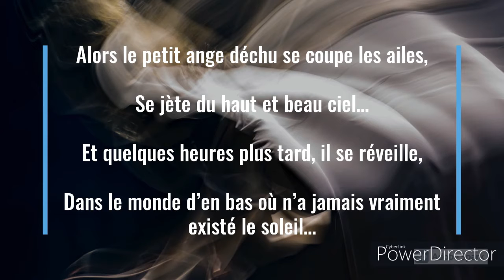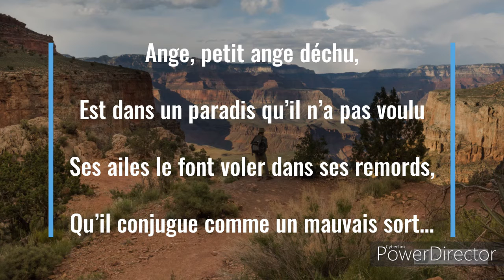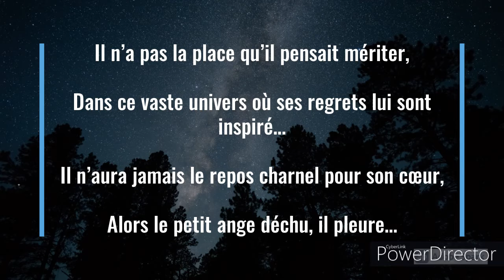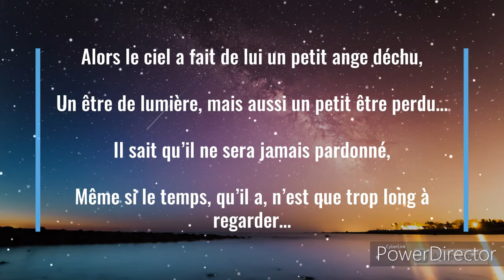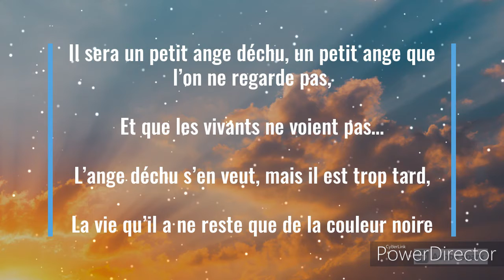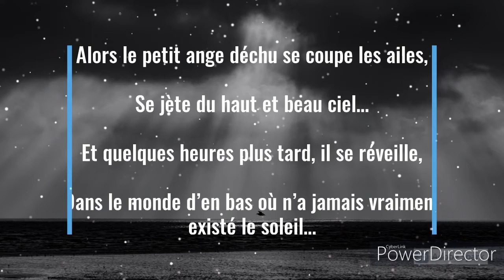L’ange déchu s’en veut, mais il est trop tard😍😍😍😍😍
Ce qu’il a fait hier lui a dessiné son éternité,

Et ce qu’il a mal fait, il ne pourra plus le changer…

Alors le ciel a fait de lui un petit ange déchu,

Un être de lumière, mais aussi un petit être perdu…

Il sait qu’il ne sera jamais pardonné,

Même si le temps, qu’il a, n’est que trop long à regarder…